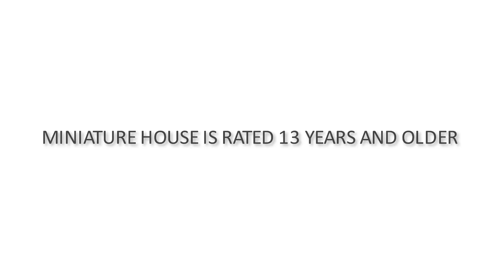How to make a Simple Miniature Bedroom with Lots of Storage for Doll